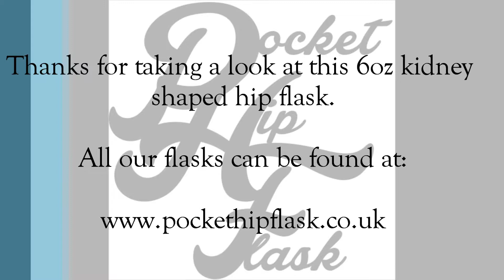6oz Stainless Steel Hip Flask with Lion Rampart @ The Pocket Hip Flask Co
Here is a look at our wonderful 6oz brushed kidney shaped Stainless Steel Hip Flask with Pewter Lion Rampart, as sold by The Pocket Hip Flask Company UK.

This flask is finished with a pewter figure which is hand cast here in the UK.

The flask is produced using quality stainless steel, producing a great looking flask that is perfect as a gift.

Don't forget we offer a in house engraving service with different fonts to choose from.